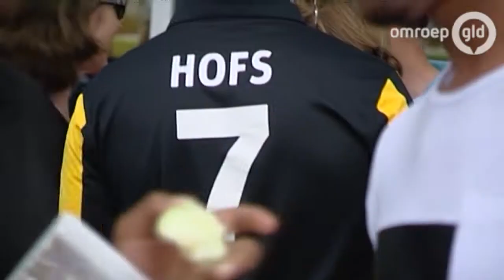Fris Vitesse wint in GelreDome